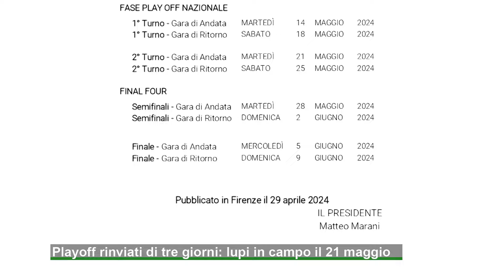Playoff rinviati di tre giorni: lupi in campo il 21 maggio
Il Collegio di Garanzia si riunirà in videoconferenza il giorno 3 maggio a partire dalle 14 e 30. Il Taranto vuole accelerare i tempi in vista della prossima post season